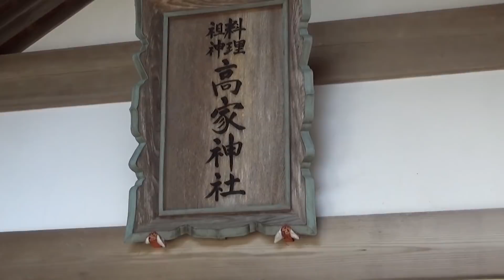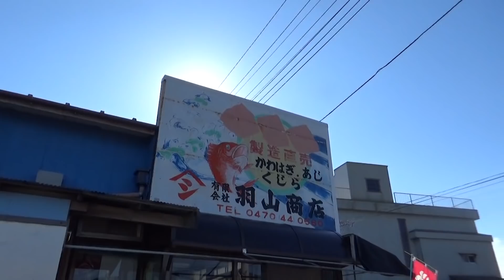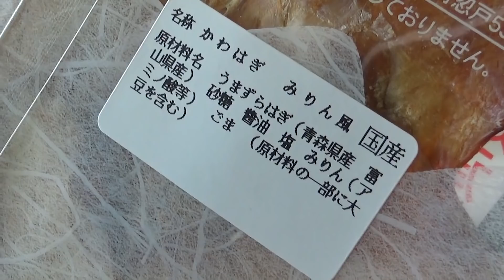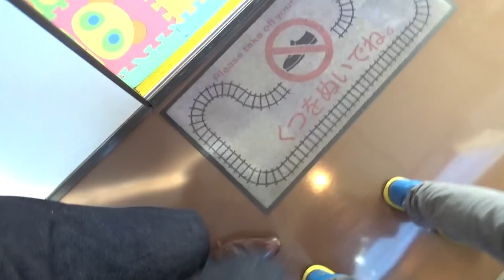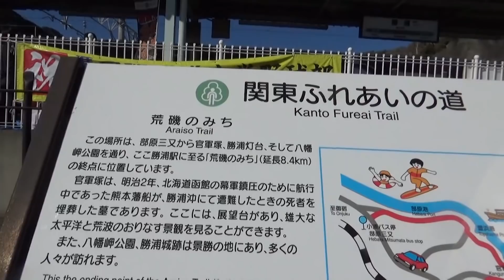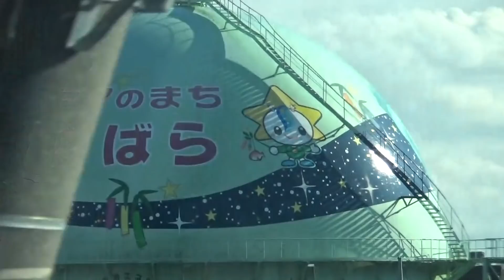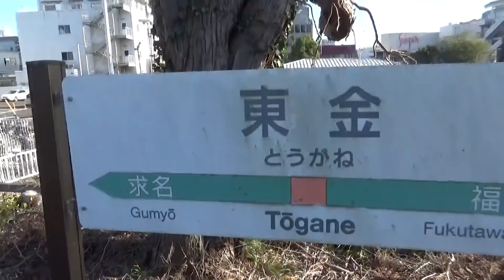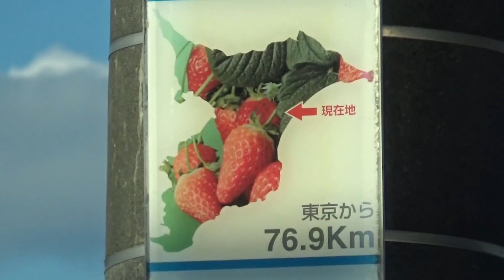【ネタ列車の旅】45分停車を使って脱走！観光して戻る リゾートやまどりの旅 その２【1901千葉2】千倉駅→佐倉駅 1/14-02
南房総市内で観光拠点として重要な位置を占めるのが千倉駅で、かつては特急電車「さざなみ」の終着駅でした。この駅からレンタカー、自転車等で気楽に観光をするのが定番となっています。この日は臨時列車運行に合わせて、地元の出迎えがありました。

２０１９年１月１４日